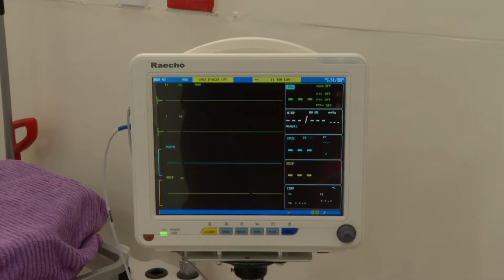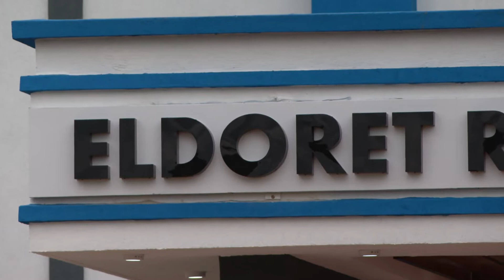President Kenyatta launches a military hospital in Eldoret Eldoret Regional Hospital.